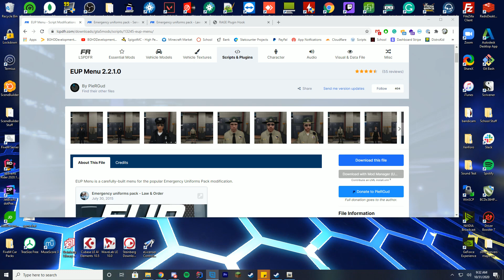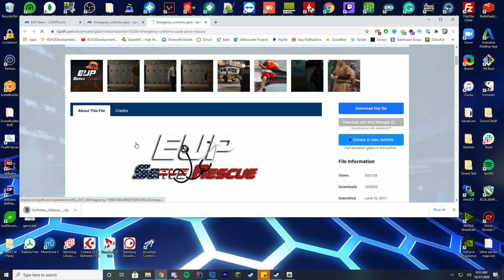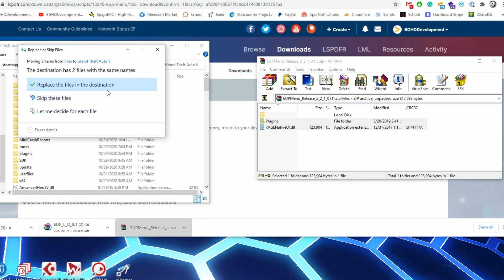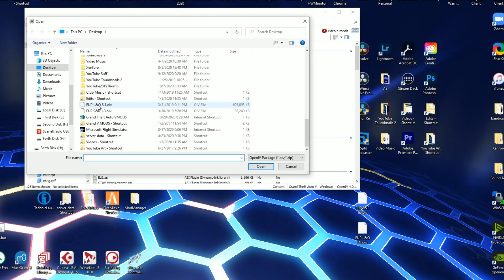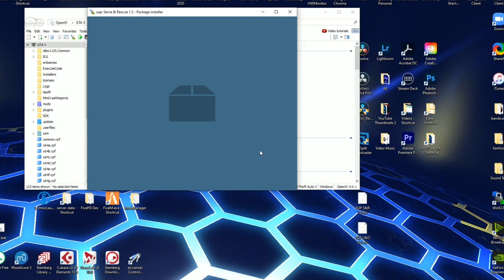EUP Menu (Law & Order/Serve & Rescue Packs) - Single Player Install/Overview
SinglePlayer EUP install today! Let's get this new series started!

Support Us!

Computer Specs:
Processor: Intel - Core i9-9900K
Graphics: RTX 3090 Founders Edition
Ram: 64GB DDR4 3200MHz
Storage: 3x 1TB SSD
Motherboard: ASUS ROG Maximus XI Hero (Wi-Fi)

Other Specs:
Mic: Shure SM7B Cardioid Dynamic Microphone
Mixer: Focusrite Scarlett
Amplifier: CL-1 Cloudlifter
Editing Software: Adobe Premiere Pro
Thumbnail Software: Adobe Photoshop
Coding Program: IntelliJ Ultimate Edition
Keyboard: Razer Blackwidow Chroma
Mouse: Razer Basilisk v2 Wired Gaming Mouse